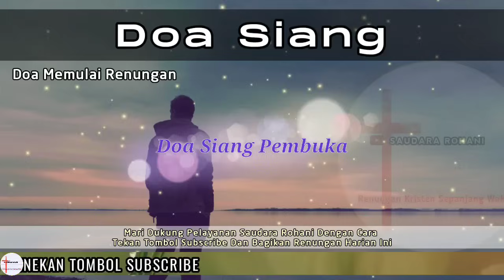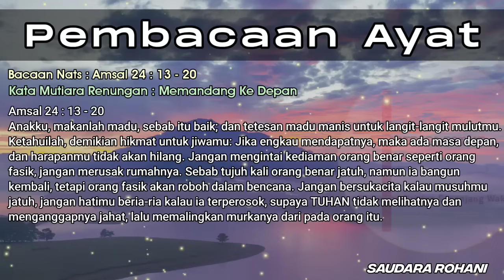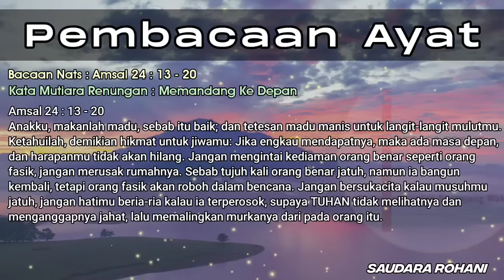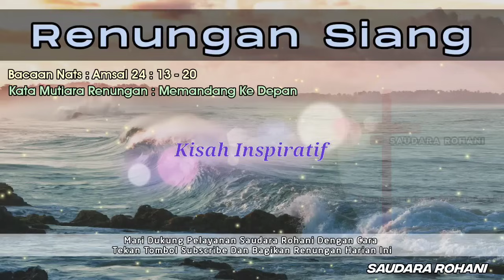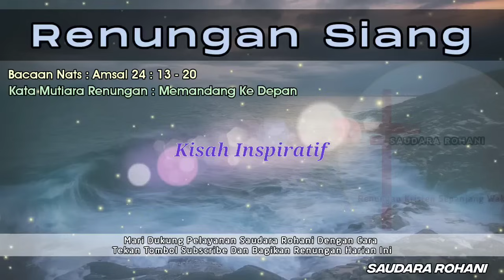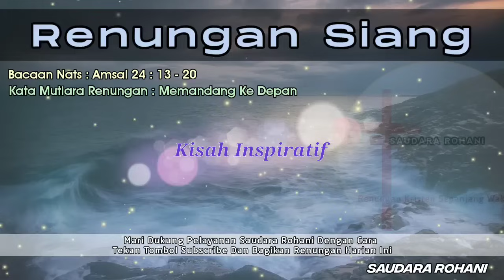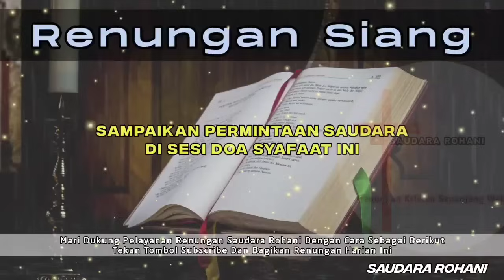Renungan Siang Kristen - Doa Siang - Suara Injil - Pohon Kehidupan Terbaru - Renungan Siang Katolik